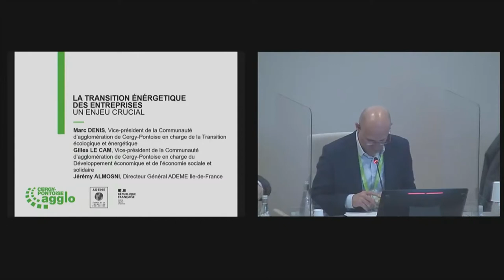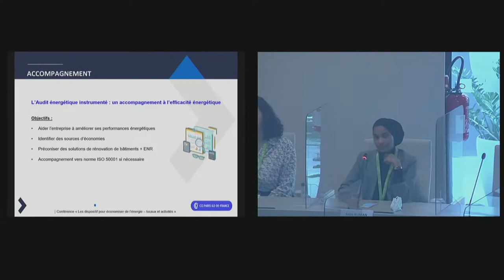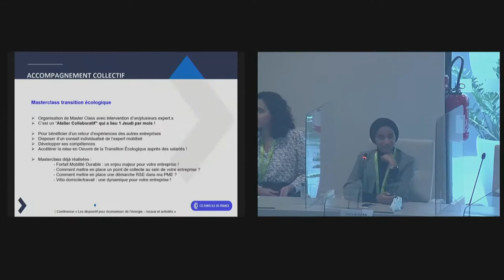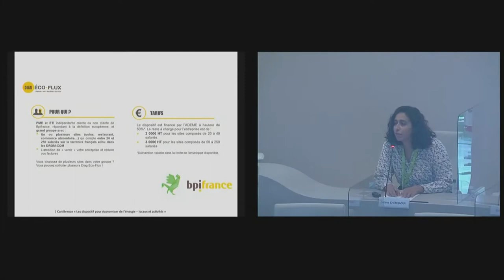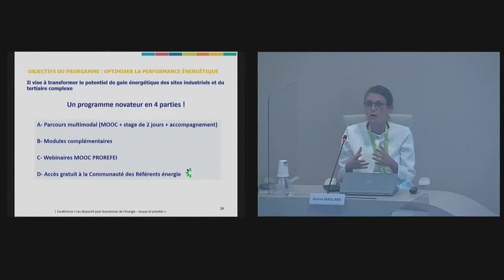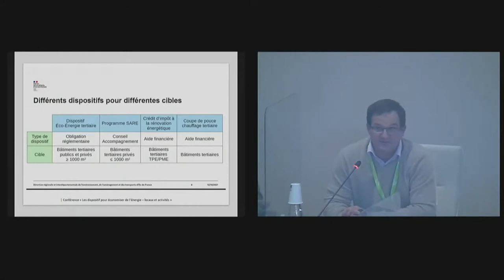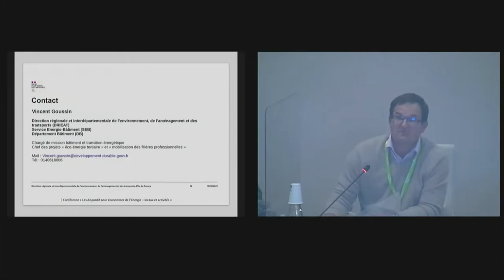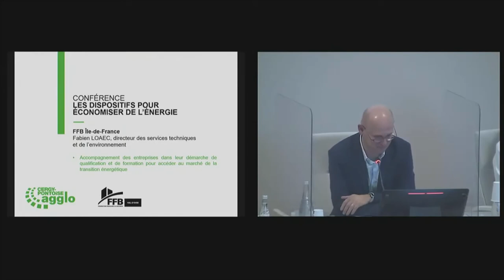Réussir sa transition énergétique : Les dispositifs pour économiser de l’énergie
Le 12 octobre, la Communauté d’agglomération de Cergy-Pontoise et ses partenaires organisaient des rencontres et conférences pour aider les TPE et PME à financer leur transition énergétique. Voici la 1ère conférence dédiée aux dispositifs pour économiser de l'énergie.